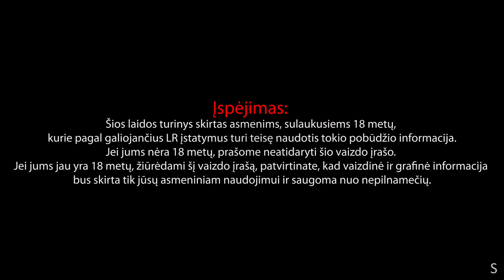Vėl Tie Patys #163 apie chemiją, įvaizdį ir vietą rūmuose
ATB - Bilietus isigyti galite nuolaidos kodas: VTP15 suteiks -15 procentų nuolaidą BET KURIAM pasirinktam bilietui, ji galioja nuo dabar iki sekmadienio, spalio 1d.

Žolynėlio produkciją įsigyti galite arba didžiuosiuose prekybos centruose.

00:00:00 Įžanga
00:00:57 Chemija
00:05:01 Jaunimas ir narkotikai
00:11:57 Policijos darbas
00:21:28 Dominika Banevič tapo pasaulio breiko čempione
00:23:21 Kokią žinutę siunčia įvaizdis?
00:52:48 Sutapimai visatoje
01:18:35 Tarnai
01:25:50 Laiškas iš dirbusių tarnais viloje
01:34:22 Drabužių lyginimas
01:55:25 Koks darbas rūmuose tiktų?
02:50:36 Sekite instagram
02:52:02 Rašykite mįsles iš kalėjimo